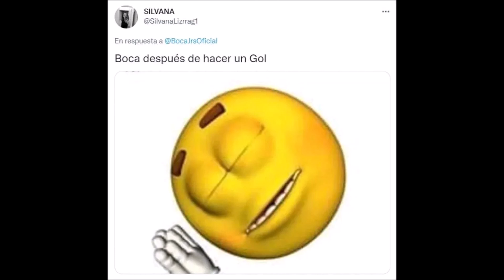MEMES ALWAYS READY 0 BOCA 1 COPA LIBERTADORES 2022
Aquí una recopilación de los mejores memes de la victoria de Boca Juniors frente a Always Ready en la Copa Libertadores 2022.